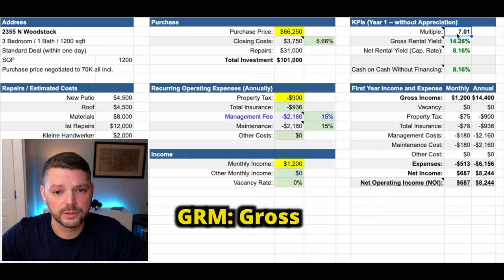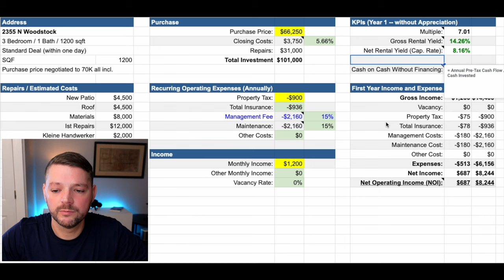Renovieren in den USA: Ratten & Schimmel im Haus? Teil 2 #82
Renovieren in Amerika: Ratten & Schimmel im Haus? Der Fußboden klebt und es stinkt nach Urin?
Das beschrieb das Haus ganz gut - VOR der Renovierung! Das Haus ist inzwischen komplett renoviert. Das tolle Ergebnis siehst in diesem Video. Renovieren kann auch Spaß machen!

📒  Themenüberblick:
00:00 Intro
00:27 Überblick
01:23 Ab ins Haus
04:13 Zahlen & Fakten
06:06 Fazit